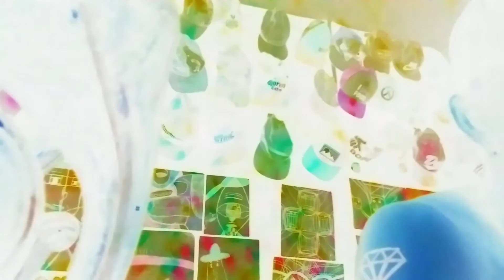June 12, 2022(2)